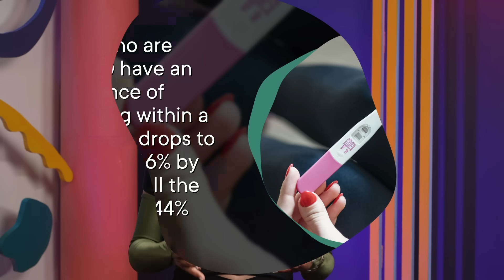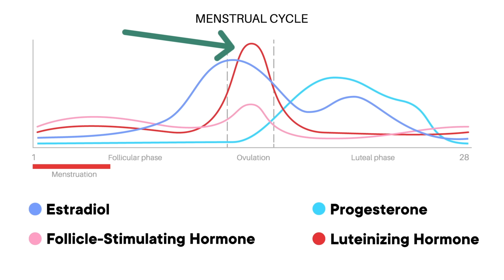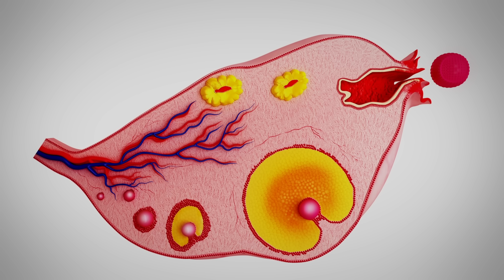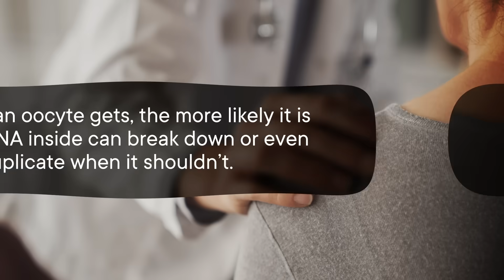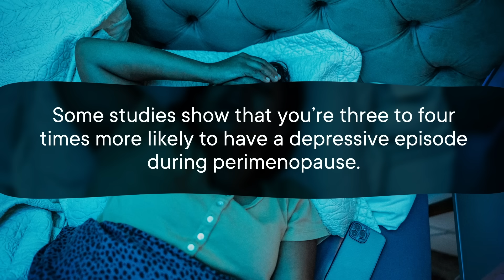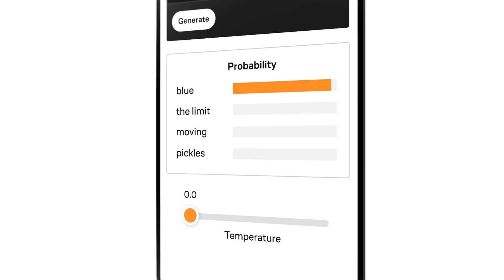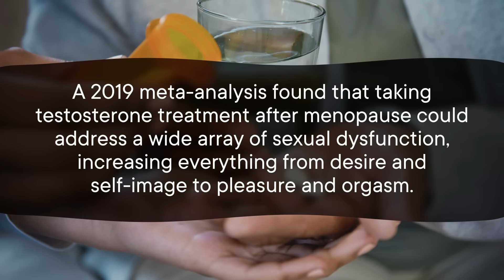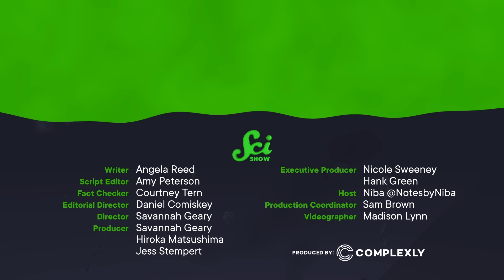Menopause Starts Way Earlier Than You Think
If you've got a uterus, you've probably heard of menopause. But there's a lot that doesn't get talked about when it comes to this period, or lack thereof. This video is going to break down the real deal with menopause and give you everything you need to know before you get there.